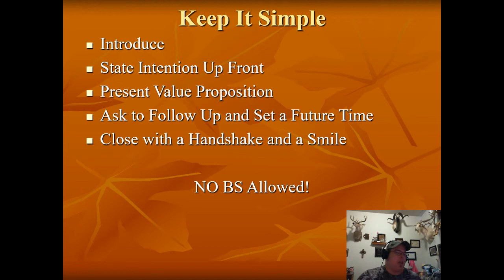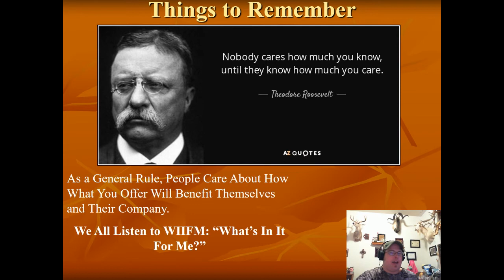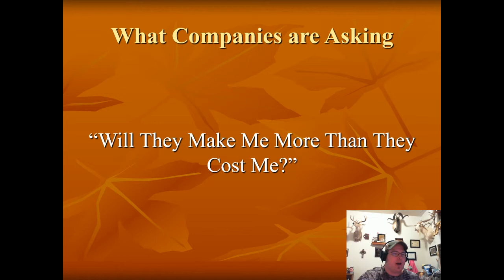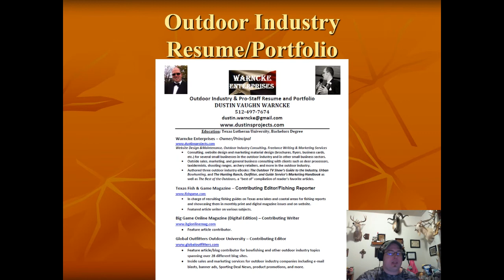Processes, What Companies Really Care About and Your Outdoor Resume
Hire Dustin for Coaching or Consulting Today!